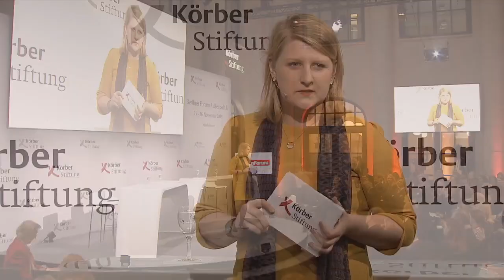Berliner Forum Außenpolitik 2019 – »Europe in a Geo-Economic World«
Mit:
Olaf Scholz, Federal Minister of Finance, Federal Republic of Germany
Paschal Donohoe, Minister for Finance & Public Expenditure and Reform, Ireland
Nadia María Calviño Santamaría, Acting Minister of Economy and Business, Kingdom of Spain
Sabine Weyand, Director-General, Directorate-General Trade, European Commission
Moderator: Nora Müller, Executive Director International Affairs, Körber-Stiftung